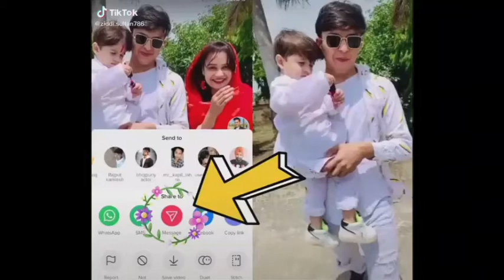Hindu muslim bhai bhai keya bolte miya bhai salman khan tik tok trend song tik tok trend 786